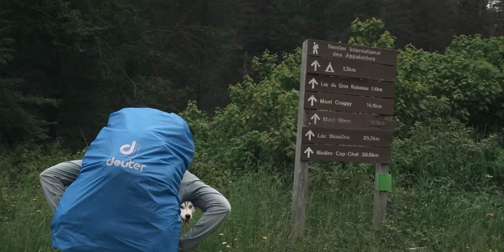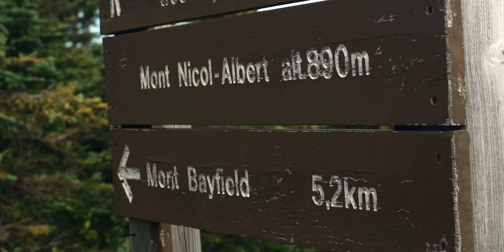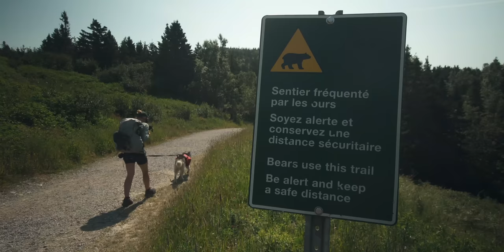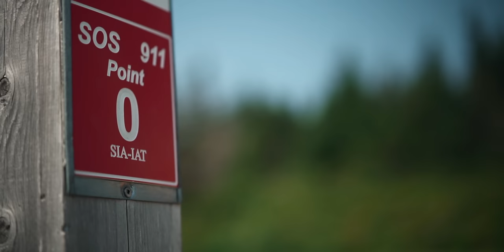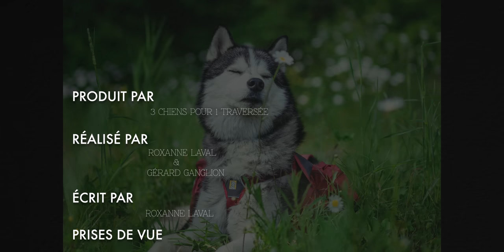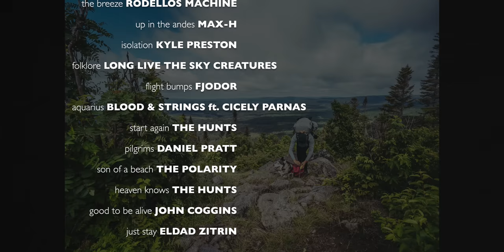documentaire / CHEMINEMENTS, le sentier international des Appalaches avec mon chien / SIA IAT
CHEMINEMENTS : randonner sur le sentier international des Appalaches avec mon chien/ SIA IAT Québec

Durant l'été 2021, Roxanne a marché le Sentier International des Appalaches, en Gaspésie au Québec. 650km, 23 jours, durant lesquels elle a été accompagnée par son compagnon canin Neirock, sur toutes les sections où les chiens étaient autorisés. Elle partait pour une grande aventure sportive mais la forêt appalachienne en décida autrement. Elle l’invita à l’introspection et lui permit de vivre un trek initiatique à travers différents cheminements.

Et n’oubliez pas d’activer les notifications 🔔

Nous avons choisi de diffuser gratuitement ce documentaire, afin qu'il soit accessible au plus grand nombre, et ce, sans distinction de moyen financier.
Toutefois, si vous ressentez que cette vidéo vous a apporté quelque chose, que vous en avez les moyens et que vous souhaitez rétablir un équilibre, vous pouvez nous faire un don :

▼ LE PETIT GUIDE PRATIQUE DE LA CANI-RANDO ECRIT PAR ROXANNE ▼

▼ LE MATÉRIEL QUE J'UTILISE VIDEO/PHOTO ▼
→ Gimbal le plus fiable
→ Sac photo
→ Sac photo
→ pochette pour matériel photo
→ Mon drone principal
→ Filtre ND variable
→ Caméra principale
→ Caméra secondaire
→ Mon objectif préféré
→ Mon objectif ultra polyvalent
→ Mon objectif de blog
→ Eclairage studio
→ Trépied de voyage
→ Mon nouveau micro
→ Mon micro préféré
→ Mon micro pour les PODCAST
→ Mes cartes mémoire
→ Mes cartes mémoire pour ACTION CAM